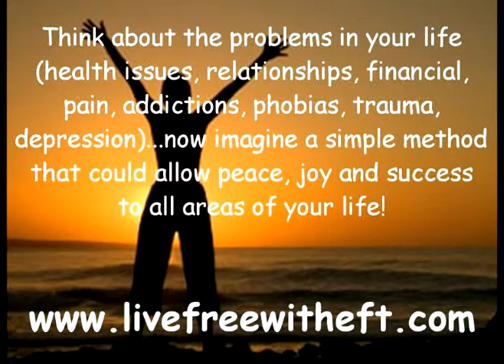EFT and the Bowl of Light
Your guide to EFT mastery...freedom to live the life you choose!